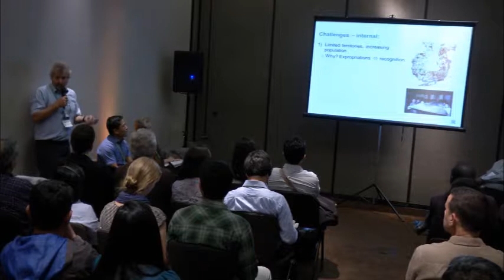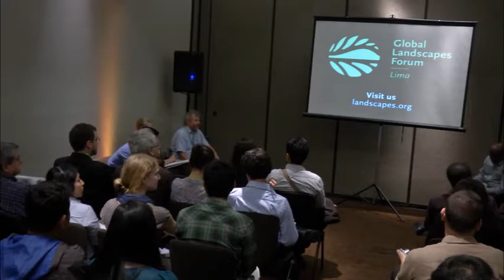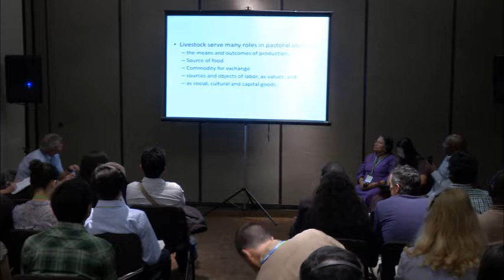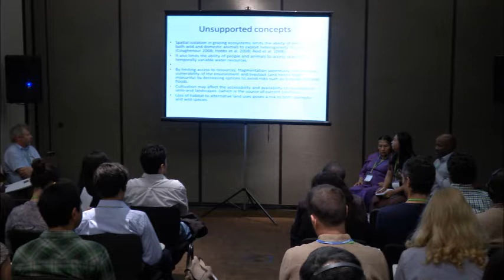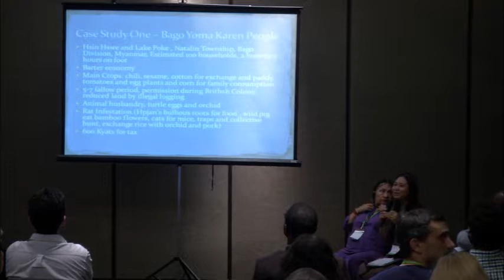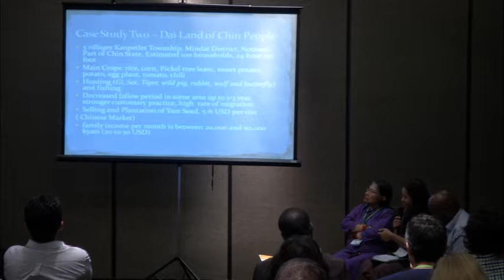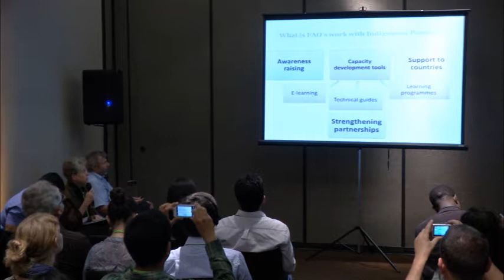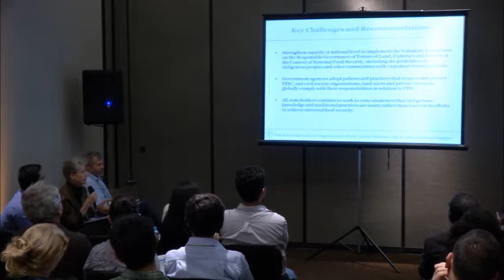How indigenous peoples use landscapes approaches to conserve forests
Studies have confirmed shifting cultivation still plays an important role in providing livelihood and food security in many communities. It is the pivot around which annual work and ritual cycles revolve and thus an intricate part of their life and closely tied to their cultural identity.

The case studies also showed that indigenous women perform 70% of the work related to shifting cultivation. As exemplified by the Kmhmu of Laos and Naga of Northeast India, indigenous women possess a rich knowledge on seeds, crop varieties and medicinal plants.

The panel focused on the roles and contributions of indigenous women in landscape forest management. Also, the experiences from REDD+ in Asia were shared, linking it with the land use of indigenous peoples.

The session allowed for ample discussion between the panel and the audience. A video was screened at the end of the session.